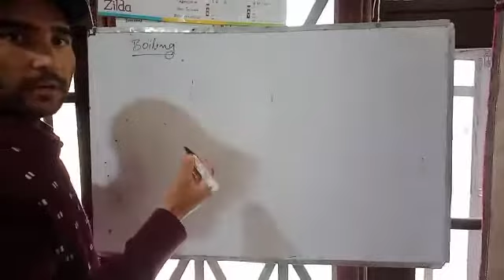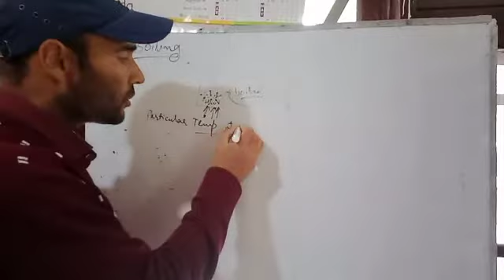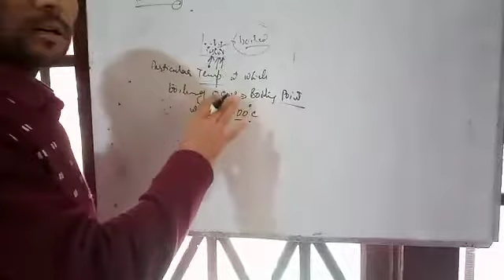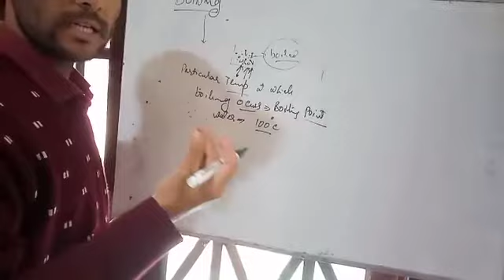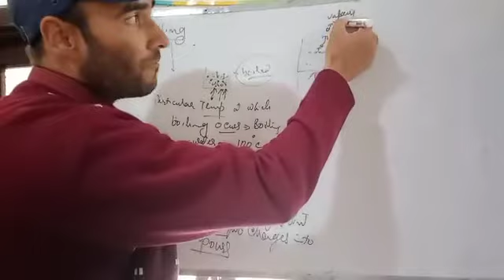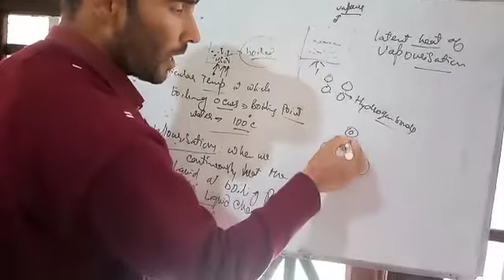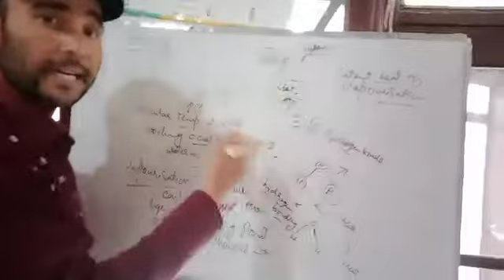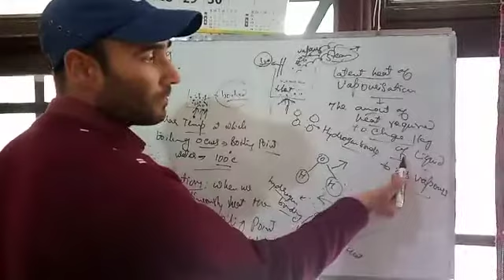CLASS 9 SCIENCE TOPIC MATTER IN OUR SURROUNDINGS PART 5